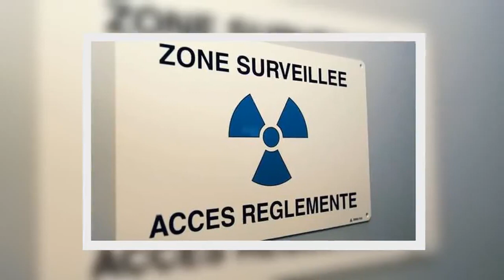’Weakening us!' EU blasted for crippling nucle@r industry and leaving bloc 'dependent'